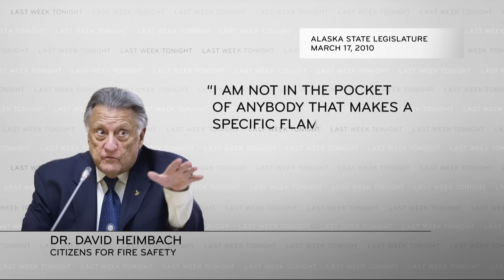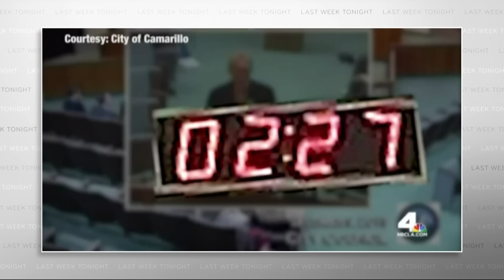Astroturfing: Last Week Tonight with John Oliver (HBO)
Organizations can hire fake advocates who create the illusion of real support for their message. It’s a shady practice called astroturfing that can warp the public perception of anything...even astroturfing.